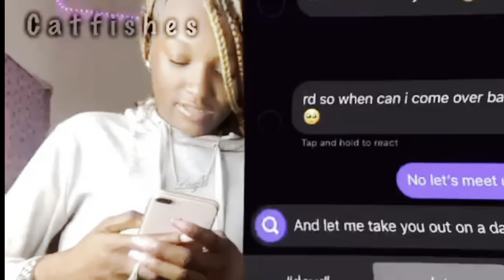Baldwin family drama episode 28 *Rg ain’t get Sahar nothin . They beefing